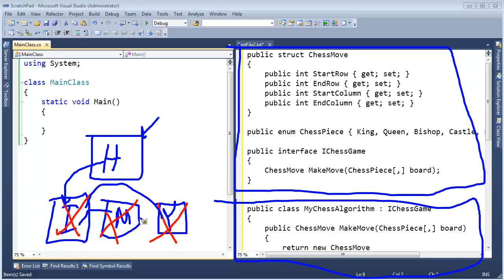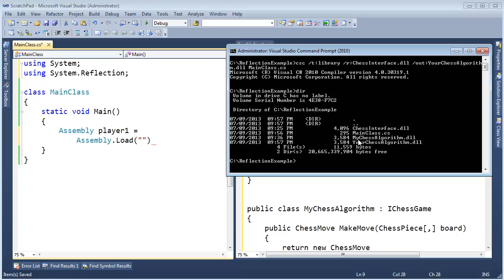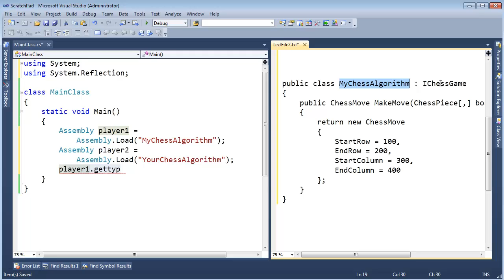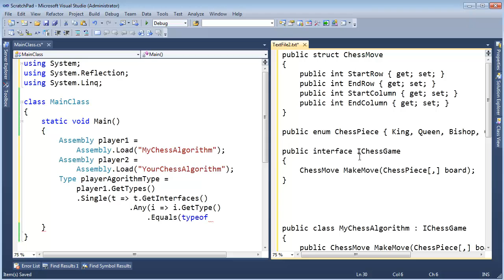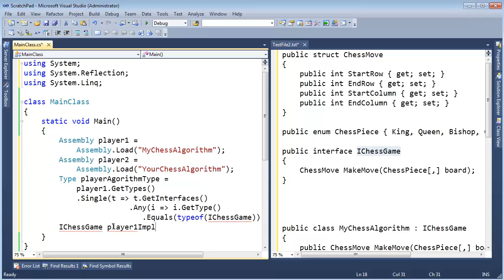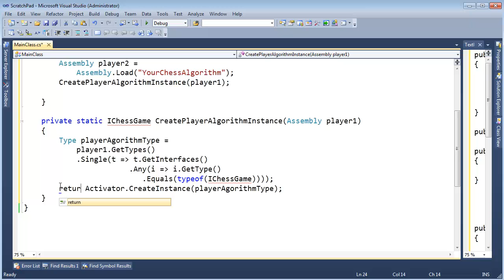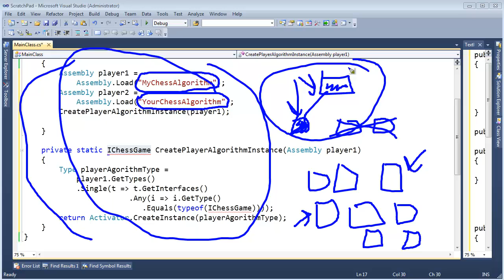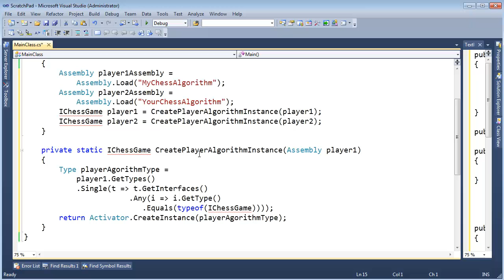.NET Add Ins Part 2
Making your .NET application extensible.